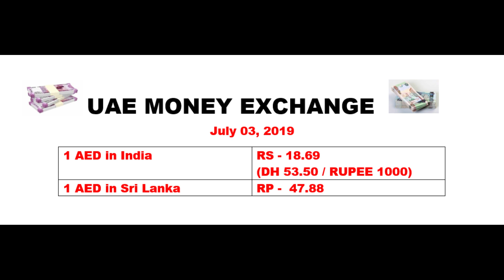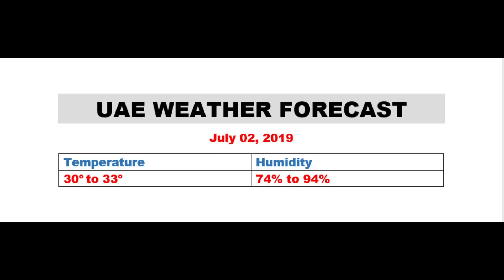துபாயில் தங்கத்தின் விலை | 03/07/2019 | UAE Dubai Gold Rate | Dubai money Rate| UAE weather